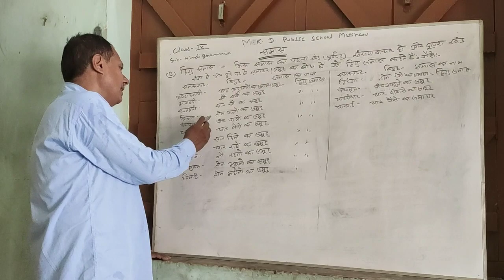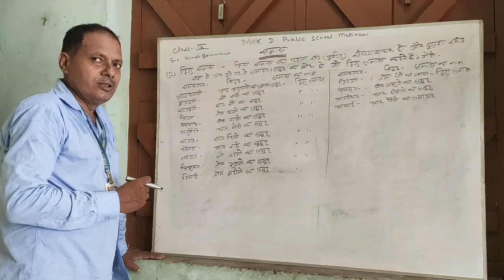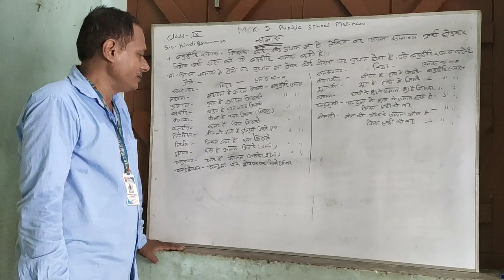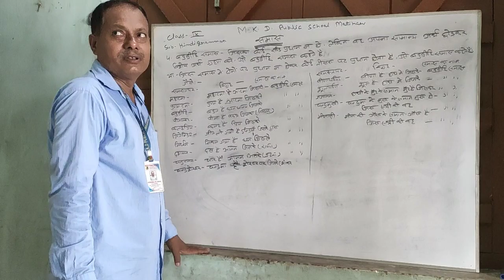Lecture-39, class- 09,Chapter- 02, समास , subject- hindi grammar part :-06